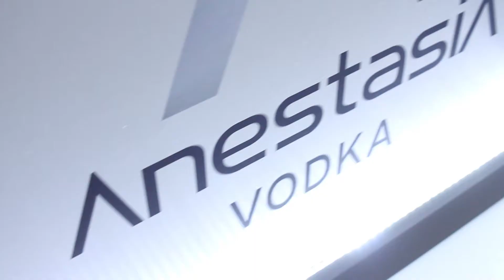Events – Isola Design District 2018